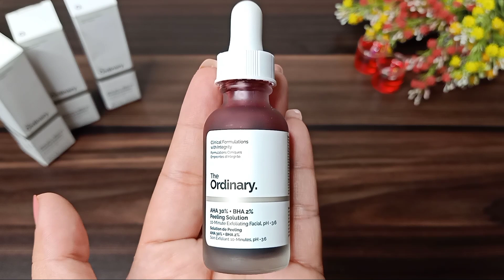Chemical Peeling At Home,Chemical Peel Kerny Ka Tarika With Products Name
Chemical Peeling At Home,Chemical Peeling Kerny Ka Tarika With Products Name
Products in this video
The Ordinary Aha Bha Chemical Peeling Solution

Bioré Cleanser

Clinique scrub

Bioré Scrub

Kehils moisturizer

Vince sunscreen

⁦❣️⁩U can Message me here

javeria sarib

📌The information provided on this channel is my personal observations and experiments that I share with you.This information is only for general purposes not be considered as professional advice. I always tried to provide you best accurate perfect valid details but i m not certified or licensed professional so make sure with any professional in need.